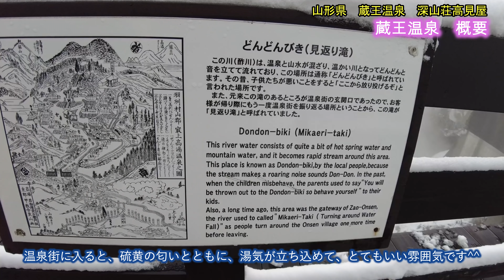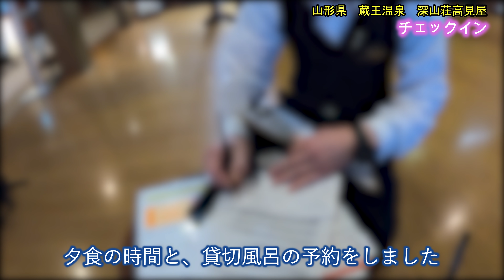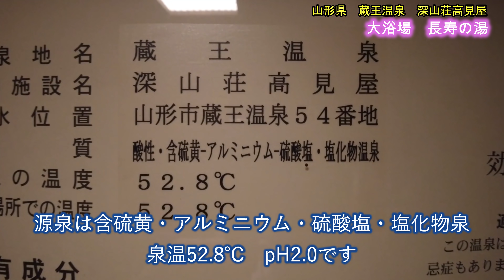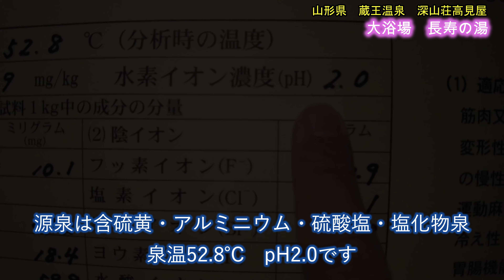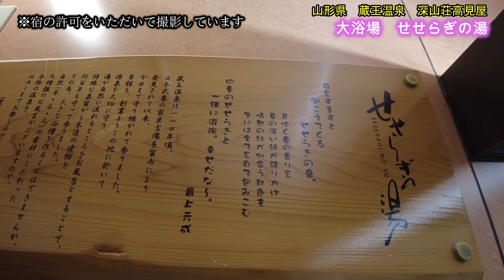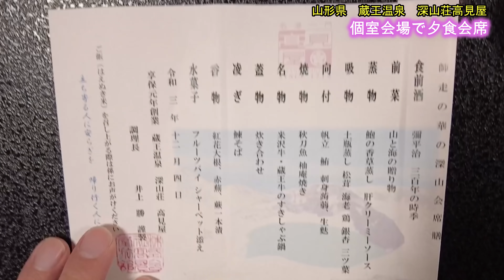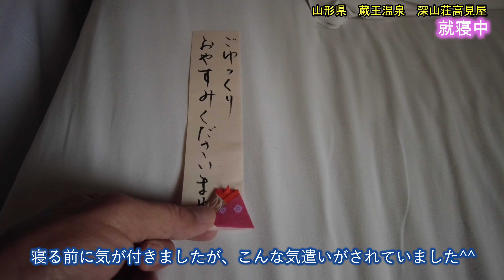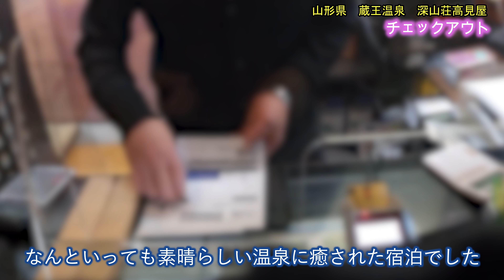【山形県 蔵王温泉♨️深山荘高見屋】創業300年！高見屋グループ発祥の宿の乳白色硫黄泉が最高すぎた！[Zao Onsen, Hot spring, Japan]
高見屋は名湯一門！タカミヤグループ発祥の宿で、創業享保元年（1716年）、300年の伝統を誇る蔵王温泉随一の老舗宿です。今回は離れ露天風呂付き「雛蔵」に宿泊しました。

　この動画では、蔵王温泉の概要、高見屋の概要から、本物の蔵を改装したお部屋「雛蔵」、お風呂（客室露天風呂、貸切風呂、大浴場長寿の湯、せせらぎの湯）、蔵王牛と米沢牛の「すきしゃぶ」の豪華夕食と山形風芋煮の豪華朝食までご紹介します。

※大浴場、共用部含め高見屋様から事前に撮影許可をいただいています。

【目次】
00:00　本編予告
00:32　イントロダクション
01:44　蔵王温泉　概要
02:45　深山荘高見屋　概要
05:56　チェックイン
06:18　離れ温泉露天風呂付客室「雛蔵」　ルームレビュー
18:01　客室露天風呂入浴中
20:00　貸切風呂「吉備多賀湯」
22:59　大浴場「長寿の湯」
27:34　大浴場「せせらぎの湯」
33:00　個室会場で夕食会席（米沢牛と蔵王牛のすきしゃぶ鍋）
38:56　夜の高見屋
39:31　就寝中
39:45　朝食会場で和食膳
42:18　チェックアウト
42:42　エンディング

※今回のプランは【ラグジュアリーステイ】～離れの別邸「雛蔵」に泊まる贅沢な時間～
宿泊費は1泊2日、2食付き、家族2人（大人2人）で93,060円でした。

※動画の内容はブログでも解説していますので、見やすい方で御覧ください（ホテルの詳細情報から、良かった点と気になる点も書いています）

※こちらの宿もオススメです

【温泉ホテル旅を楽しむ】チャンネルについて

皆さんこんにちは！たびくると申します。
私は40台男性、東北地方在住で温泉大好き！
妻と娘と一緒に主に東北地方の温泉巡りをしています^^

日本には素晴らしい温泉文化がありますね。特に私が素晴らしいと思うのは、温泉の湯浴み（ゆあみ）、朝夕の食事や館内のイベントなど宿泊自体を楽しめる日本独自の温泉旅館の楽しみ方です。

「東北の温泉を応援しよう」をコンセプトに、私が実際に宿泊した、東北地方の温泉旅館やホテルを、ブログや公式ページでは伝わりにくい、動画ならではの臨場感ある詳細を解説しています。特に温泉については泉質の詳細、実際に入った感触、湯温、お湯の色、においなどが伝わるように作成しています。
皆さんの温泉やホテル選びの参考になれば大変幸いです。

※旅館・ホテル関係の方へ：宿泊動画（多言語字幕）作成します。作成依頼はこちらまで。